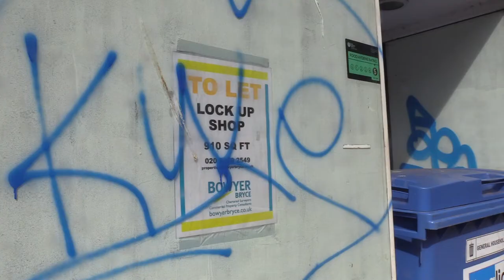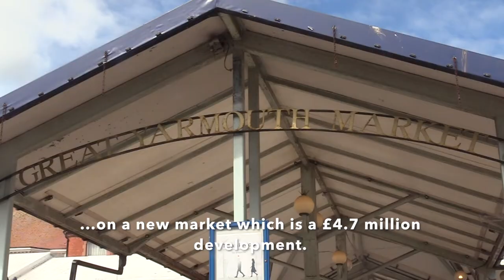Great Yarmouth Social Media Video